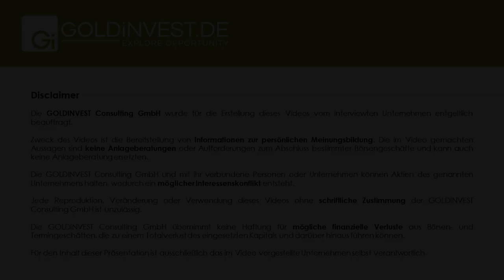Major Precious Metals mit großen Plänen für Grönland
Major Precious Metals (CSE SIZE / WKN A2P7L3) hat erst vor Kurzem eine gigantische, neue Ressourcenschätzung für das Skaergaard-Projekt in Grönland vorgelegt. Und bereitet nun ein neues Bohrprogramm für den Sommer vor.

Wir sprachen mit dem neuen CEO Anthony Williams und ließen uns das bisher Erreichte und die Pläne für die Zukunft genauer erläutern.

Risikohinweis: Die Inhalte von und allen weiteren genutzten Informationsplattformen der GOLDINVEST Consulting GmbH dienen ausschließlich der Information der Leser und stellen keine wie immer geartete Handlungsaufforderung dar. Weder explizit noch implizit sind sie als Zusicherung etwaiger Kursentwicklungen zu verstehen. Des Weiteren ersetzten sie in keinster Weise eine individuelle fachkundige Anlageberatung, stellen vielmehr werbliche / journalistische Texte dar. Leser, die aufgrund der hier angebotenen Informationen Anlageentscheidungen treffen bzw. Transaktionen durchführen, handeln vollständig auf eigene Gefahr. Der Erwerb von Wertpapieren birgt hohe Risiken, die bis zum Totalverlust des eingesetzten Kapitals führen können. Die GOLDINVEST Consulting GmbH und ihre Autoren schließen jedwede Haftung für Vermögensschäden oder die inhaltliche Garantie für Aktualität, Richtigkeit, Angemessenheit und Vollständigkeit der hier angebotenen Artikel ausdrücklich aus. Bitte beachten Sie auch unsere Nutzungshinweise.

Laut §34 WpHG möchten wir darauf hinweisen, dass Partner, Autoren und/oder Mitarbeiter der GOLDINVEST Consulting GmbH Aktien der Major Precious Metals halten können oder halten und somit ein Interessenskonflikt bestehen kann. Wir können außerdem nicht ausschließen, dass andere Börsenbriefe, Medien oder Research-Firmen die von uns besprochenen Werte im gleichen Zeitraum besprechen. Daher kann es in diesem Zeitraum zur symmetrischen Informations-und Meinungsgenerierung kommen. Ferner besteht zwischen der GOLDINVEST Consulting GmbH und einer dritten Partei, die im Lager der Major Precious Metals steht, ein Beratungs- oder sonstiger Dienstleistungsvertrag, womit ebenfalls ein Interessenkonflikt gegeben sein kann. Zumal diese dritte Partei die GOLDINVEST Consulting GmbH für die Berichterstattung zu Major Precious Metals entgeltlich entlohnt.